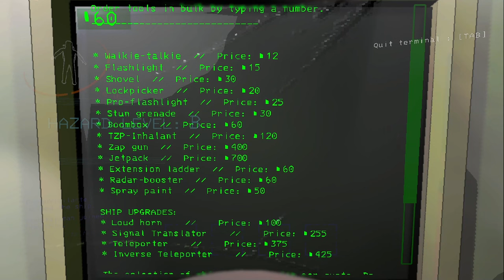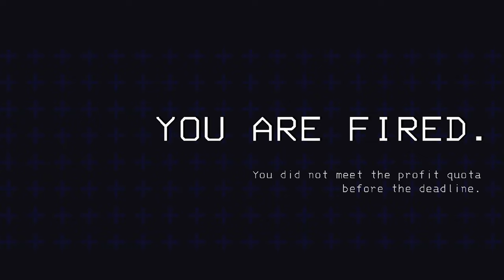LETHAL COMPANY - L-a Rapit Unul Negru Cu Ochii Albi!